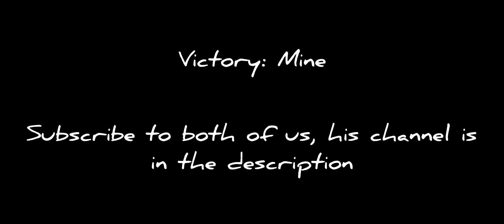Duel: The W's Productions VS FlaggsHammy Productions (FlaggsHammy's Perspective)